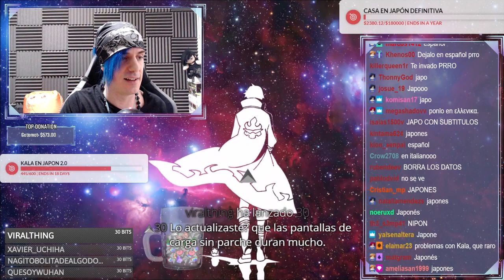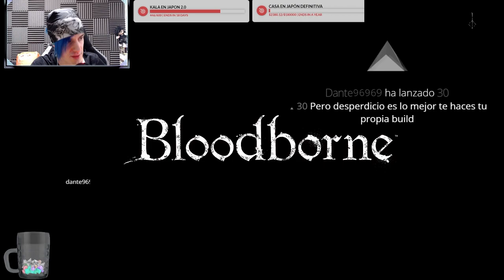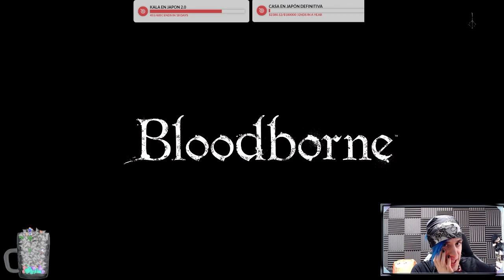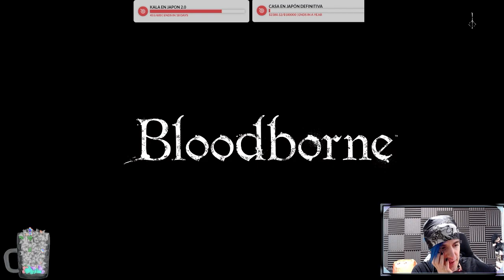Kalathras juega Bloodborne (Parte 1)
VOD del canal de Kalathraslolweapon